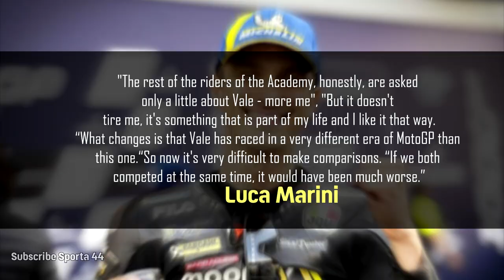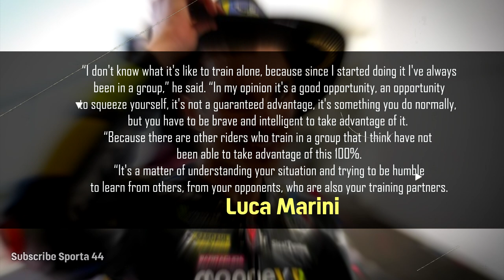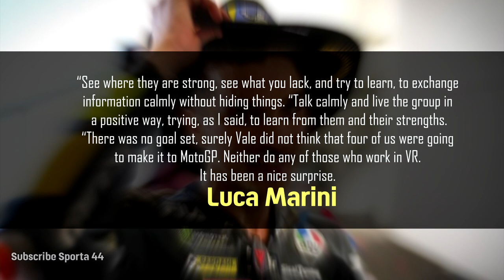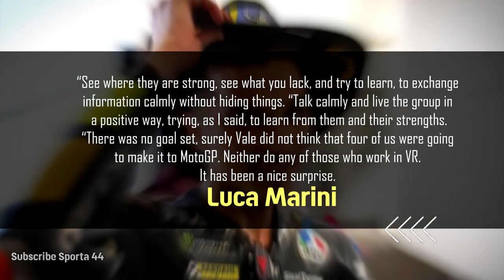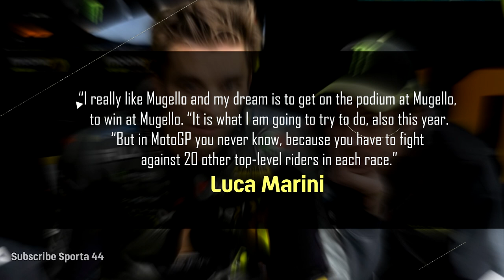Mooney VR46 Increasingly Feared Luca Marini Opens up on Valentino Rossi’s Role